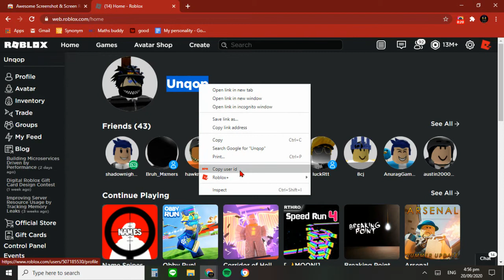HOW TO BECOME SHARKBLOX IN ROBLOX